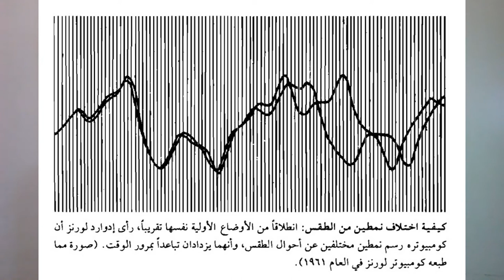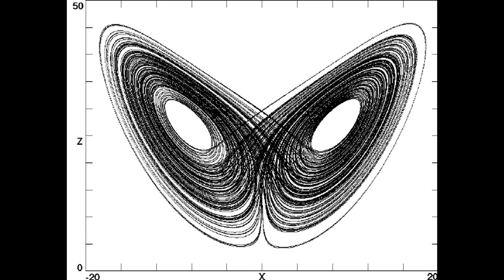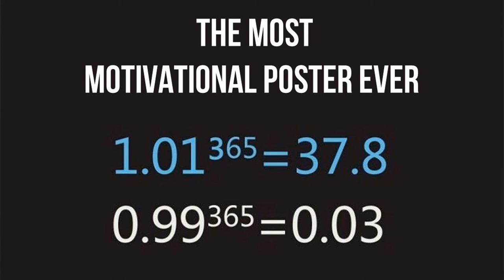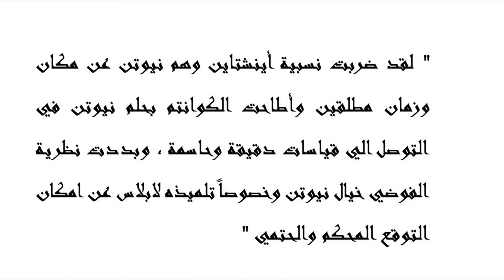رياضزيا | نظرية الفوضى وتأثير الفراشة بأسلوب مختلف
رياضزيا أو Ryadzia دي كلمة جامعة بين الرياضيات + الفيزياء
جولة سريعة  كده  في دماغ العلماء من القرن ال17 لحد القرن ال21 فيما يتعلق بنظرية الفوضي ، نيوتن وتلميذه الامين لابلاس  كانوا مفكرين ان الدنيا تمام وزي الفل وانهم كده خلاص فهموا الدنيا ماشة ازاي ، لحد ما ظهرت نظرية الفوضي (ننزل بموسيقي تصويرية هنا بقي )  و ايه هو مصطلح تأثير الفراشة ده ؟
كل الحاجات دي هنعرفها في الفيديو ده علي رياضزيا
  نظرية الفوضى وتأثير الفراشة وتاريخ نشأتها بإسلوب علمي وكوميدي...
المصادر
1- كتاب "نظرية الفوضي علم اللا متوقع" لجايمس غليك
2- البحث ده
3- الجزء الي في الاول ده من فيلم وثائقي بعنوان "نظرية الفوضى علم اللا متوقع"
لنك صفحتي عالفيسبوك
الموسيقي
رياضزيا Ryadzia